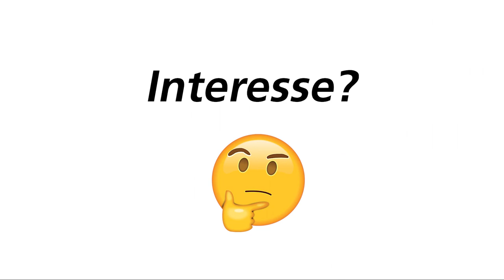Lukas | Dualer Student | Wirtschaftsingenieur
Bei der Kässbohrer Geländefahrzeug AG kann man auch dual studieren. Lukas erzählt etwas über sein Studium als Wirtschaftsingenieur im Fachbereich Elektrotechnik.